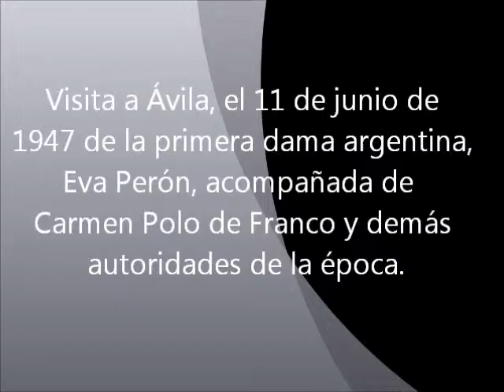05 1947 Visita de Eva Perón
Secuencia de NO-DO de la visita a Ávila, el 11 de junio de 1947 de la primera dama argentina, Eva Perón, acompañada de Carmen Polo de Franco y demás autoridades de la época.